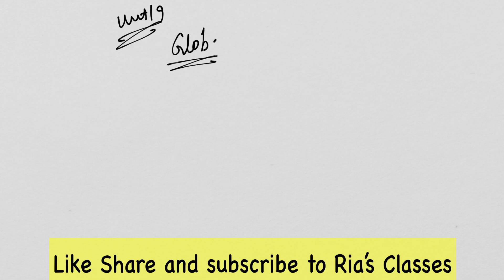PART 11 | Unit 19| Problems and issues |Globalisation and WTO|MCO 4 MCOM 2nd year IGNOU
in this unit, we are going to study about the concept of globalisation as well as about world trade organisation. Globalisation simply means opening up of our economy to the world economy so that multilateral trade can take place between various countries. We will also study about the Indian patent act as well as about intellectual property rights and various provisions that are relating to it. Trade related investment measures refers to measures relating to investment which affect investment in some way.